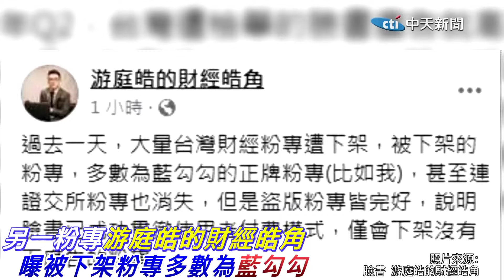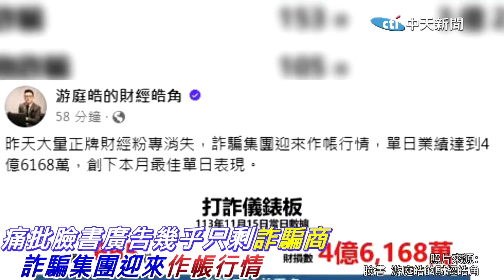【全程字幕】臉書突封殺"多個財經粉專"!竟是"這單位"出手?!苦主網紅現身說法喊無辜 科技立委葛如鈞嗆爆數發部!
責任小編:成編/佳仁編